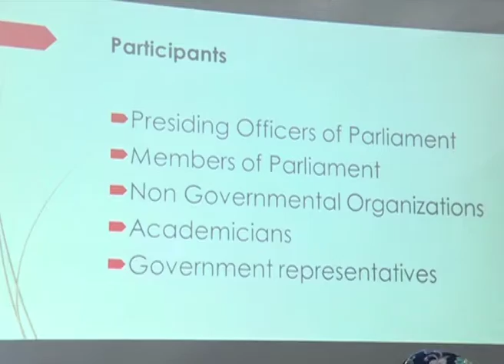DPR RI - BKSAP UNDANG PARLEMEN DUNIA HADIRI FORUM WORLD PARLIAMENTARIAN FORUM ON SDGs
NARSUM : FADLI ZON / Wakil Ketua DPR RI / KORPOLKAM / FPGERINDRA / Dapil JABAR V
NURHAYATI ALI ASSEGAF / Ketua BKSAP DPR RI / FPD / Dapil JATIM V
(IKI)